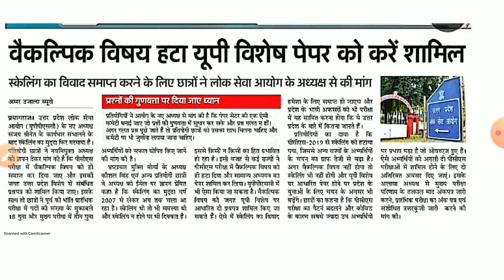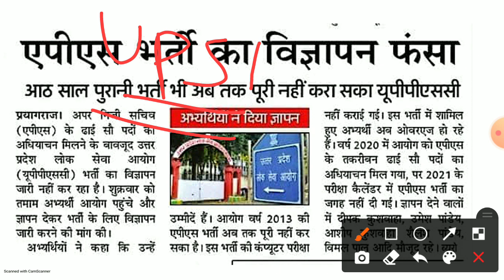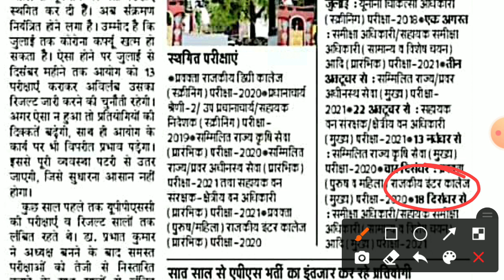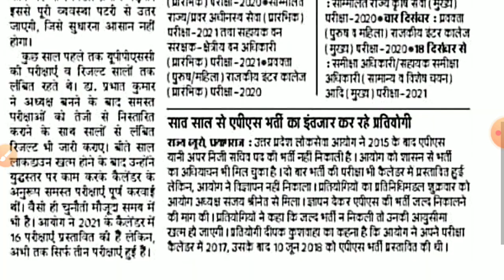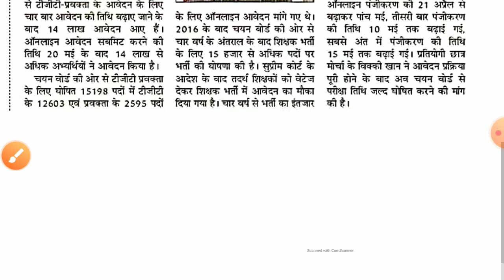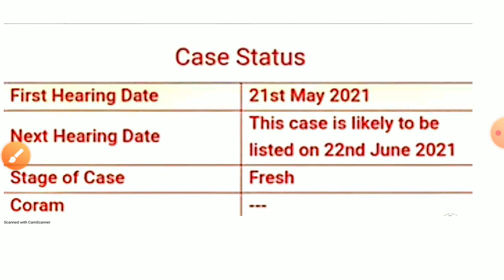upsssc latest news ll ag ta joining update ll tgt pgt latest news ll vdo re exam court case updates.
upsssc latest news ll ag ta joining update ll tgt pgt latest news ll vdo re exam court case updates.uppcs latest news Today.
vdo re exam date expected
vdo court case updates
ag ta joining kab tk